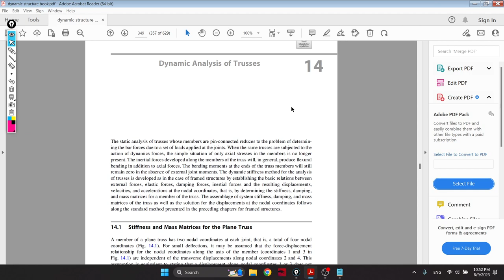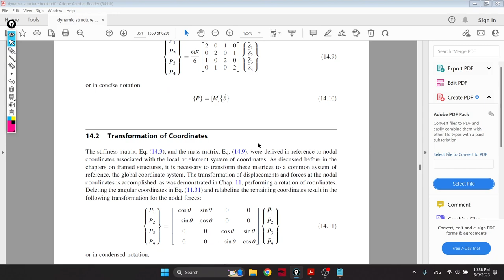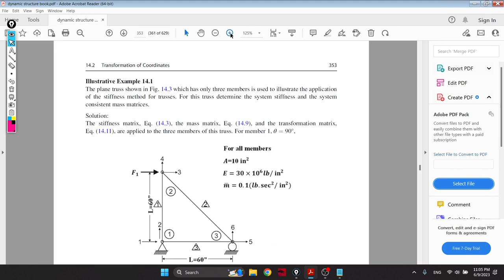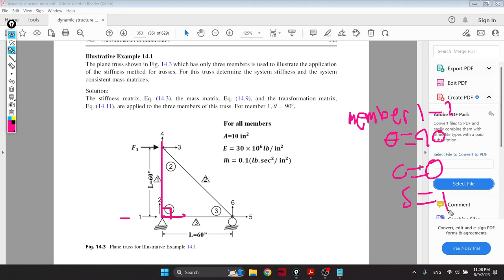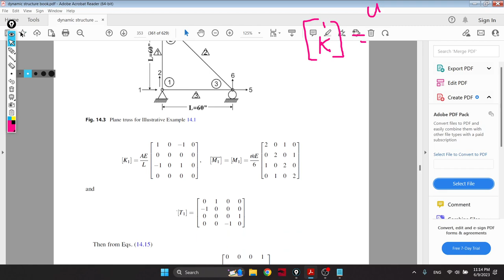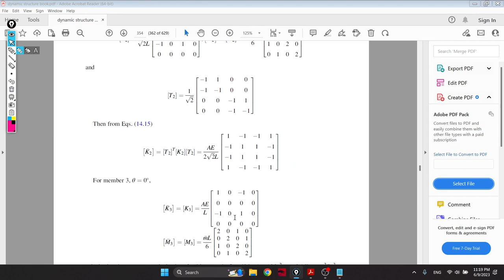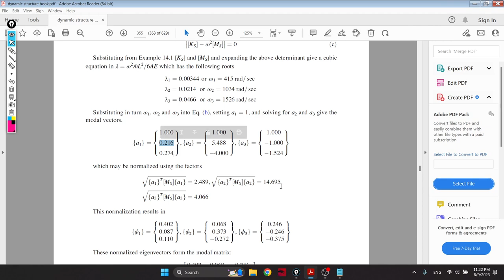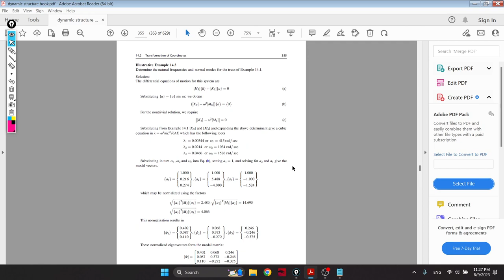Structural Dynamics (Dynamic Analysis of Truss)